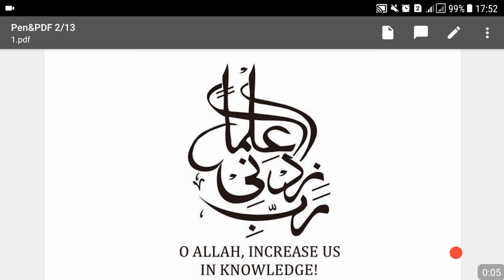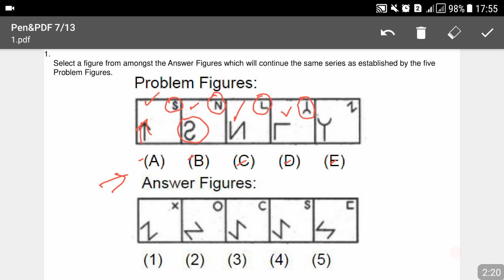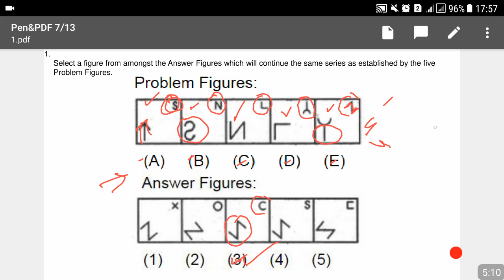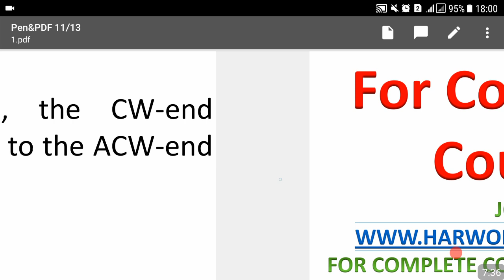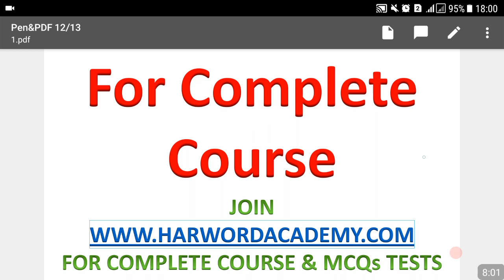Lecture No.01- Analytical Skill Part-Non-Verbal Reasoning || EOBI Jobs Preparation Online Course